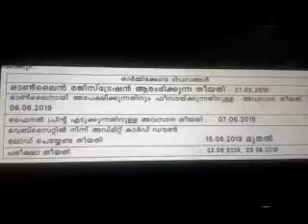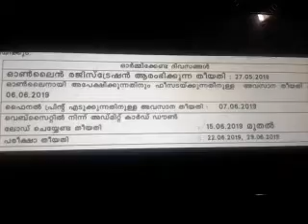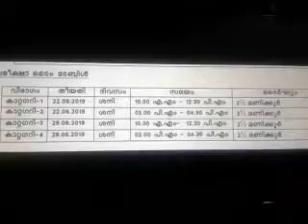KTET June 2019 Notification